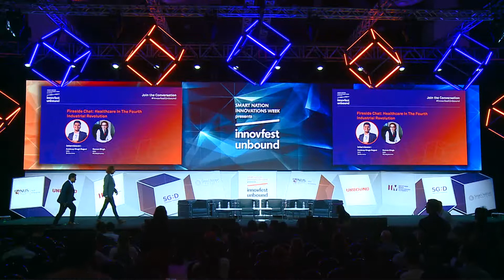INNOVFEST UNBOUND 2019 (MAIN STAGE) : HEALTHCARE IN THE FOURTH INDUSTRIAL REVOLUTION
People are now enjoying longer and healthier lives than their ancestors. But as any medical researcher will attest, ambitions go much further. Work to exert greater control over rogue immune systems, as well as to develop technological solutions to zero diseases, is showing initial promise.

Interviewer: Kuldeep Singh Rajput, CEO, Biofourmis

Raman Singh, CEO, Mundipharma